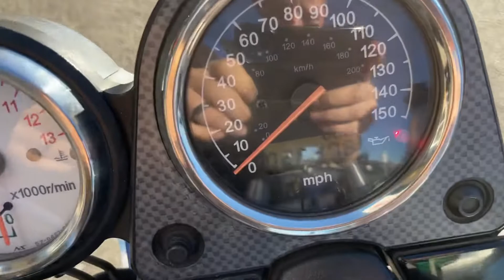2001 Suzuki SV650... Great Commute Motorcycle in the Bay Area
2001 Suzuki SV 650
*clean CA title
*26,476 miles
*645cc v-twin engine, 6 speed transmission
*like new Dunlop tires front & rear
* nice upgrades: Yoshimura exhaust, bar end mirrors, frame sliders
*very fun commute motorcycle that is a blast on the mountain roads!
*similar to the Ducati Monster, Suzuki V-Strom and Yamaha FZ6 models
This sweet SV is offered at only $2799 w financing options available w rates starting @ 0% apr for 15 months!

You can see this used motorcycle and many more at Santa Clara Cycle in Sunnyvale!